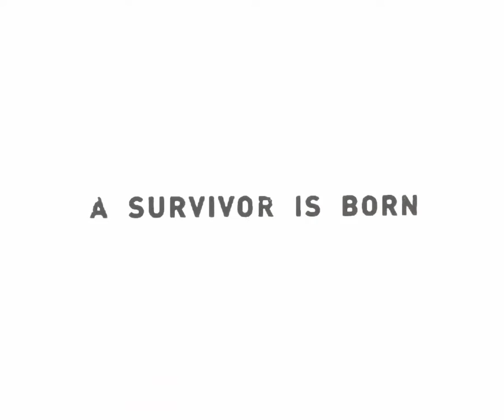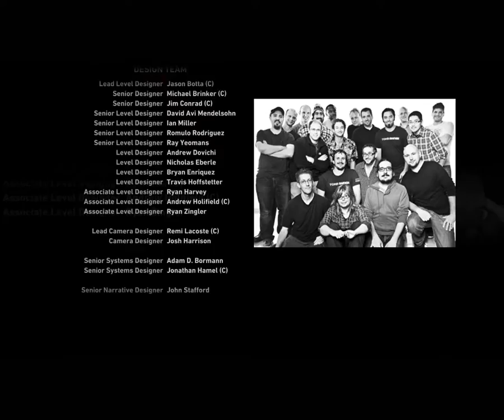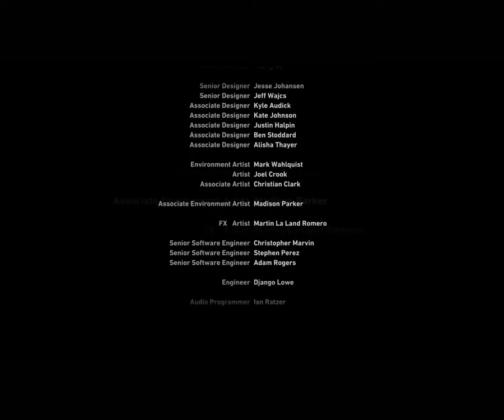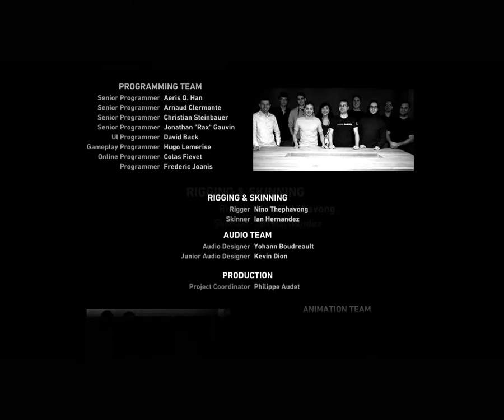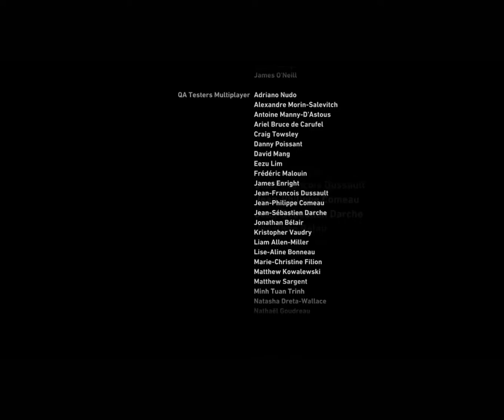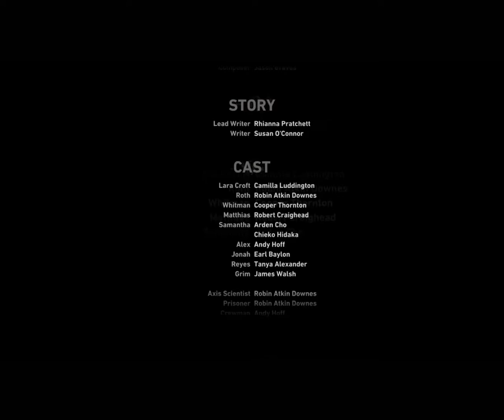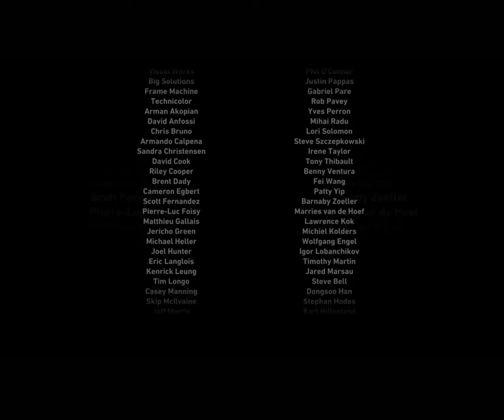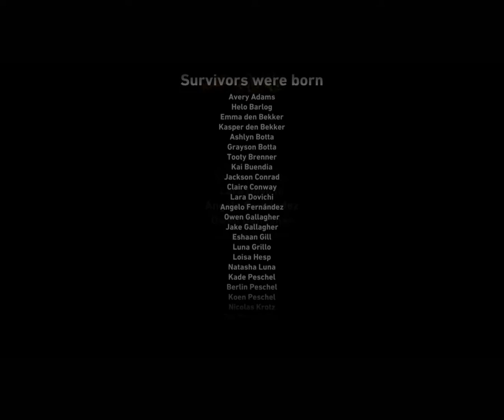Tomb Raider #031 - Gegen den Wind [ENDE]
Ich frage mich, ob es eigentlich (nur) windig ist... Durch den Schnee sieht ja eigentlich alles recht kalt aus...aber frieren tut irgendwie keiner. Lara in ihrem Unterhemd, Mathias barfuss, Sam in einem...ääh...Nachthemd?!?